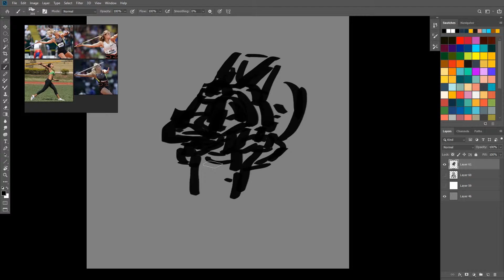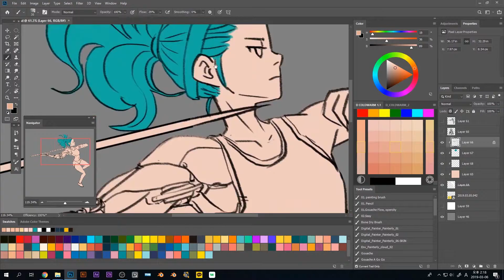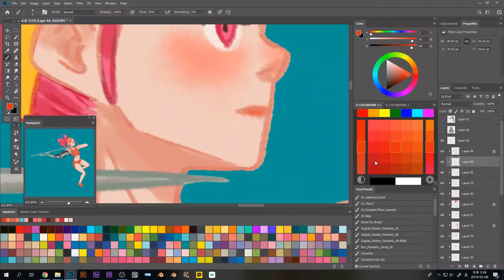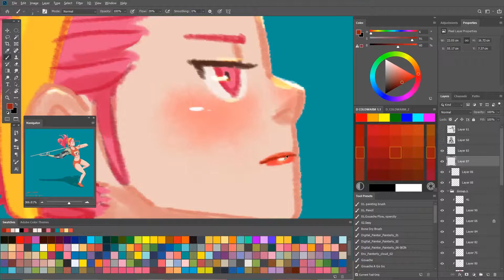SPEED PAINTING - 043. JAVELIN [스피드 페인팅 - 043. 창던지기]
Lunch time mech sketch. #043

Track : Seum Dero & Yonetro - Sprint

© Licence ▼